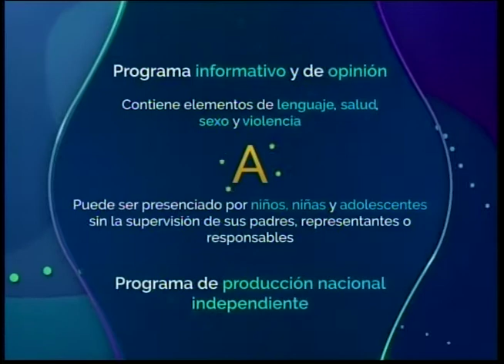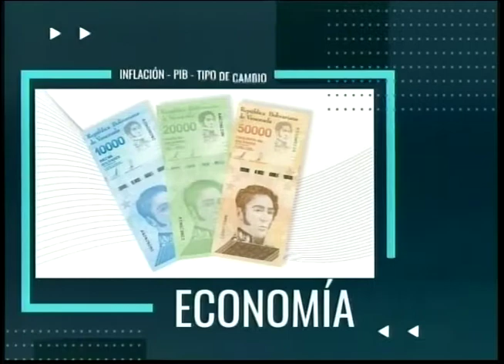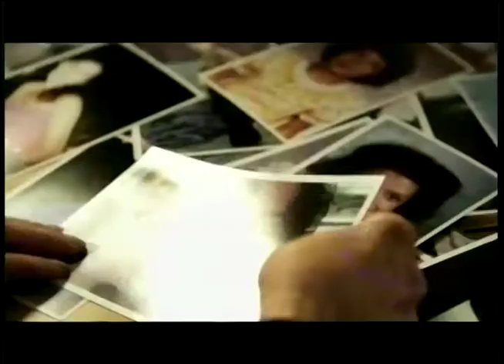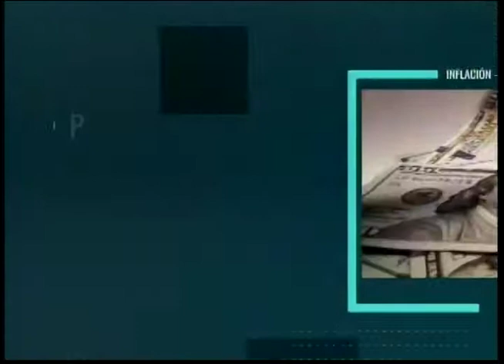PUNTO FIJO DE OPINION 06 05 21